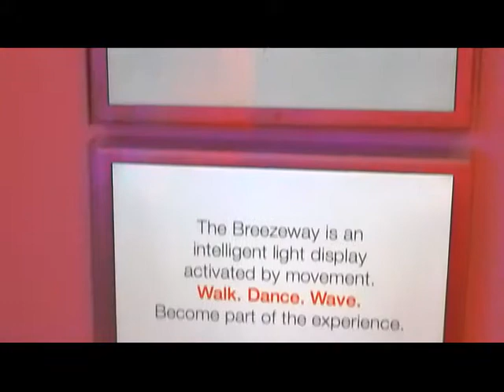Interactive light room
New York City - Rockefeller Center